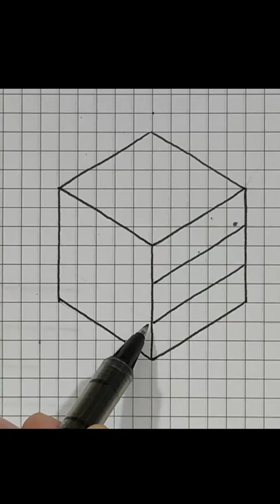3d trick art cube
MUST TRY, BEST OPTICAL ILLUSIONS - The Card Guy TikTok Compilation! Best Magic TikTok Compilation. CRAZY MAGIC & TRICKS. You WILL freak out ;)